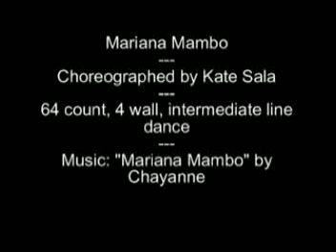Mariana Mambo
Mariana Mambo, choreographed by Kate Sala, 64 count, 4 wall, intermediate line dance